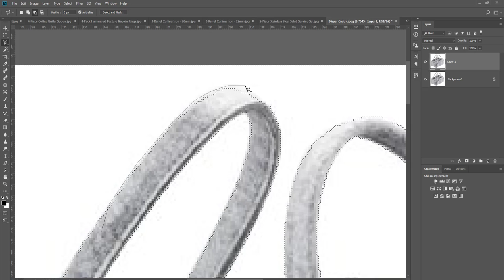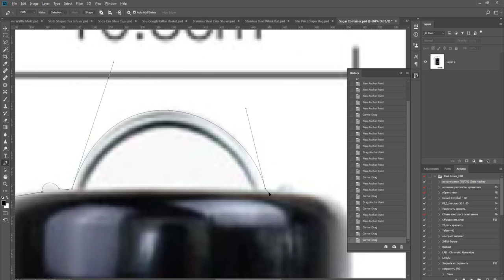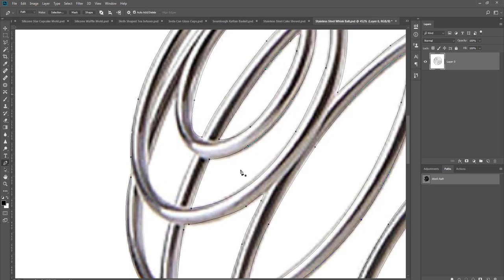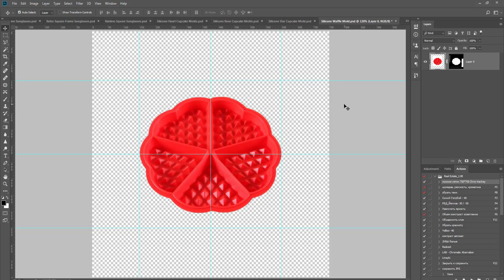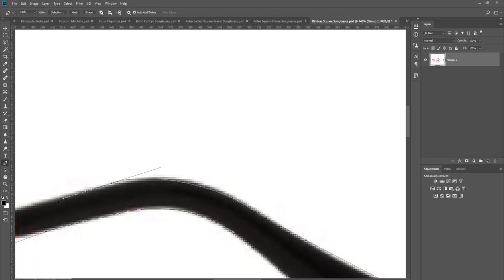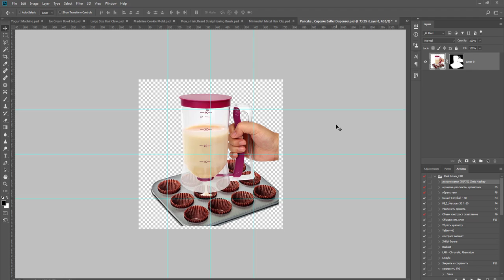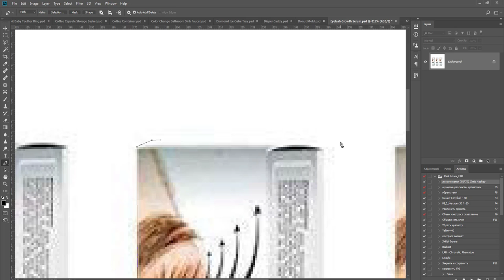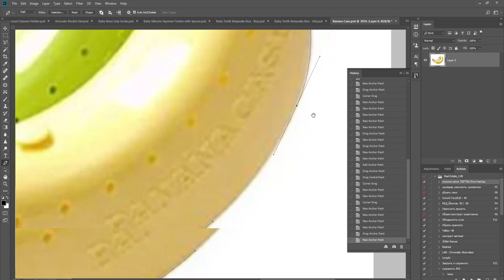Amazon White background // 38 photos